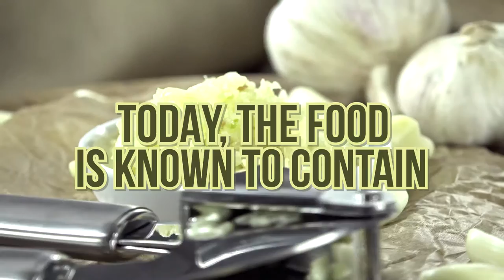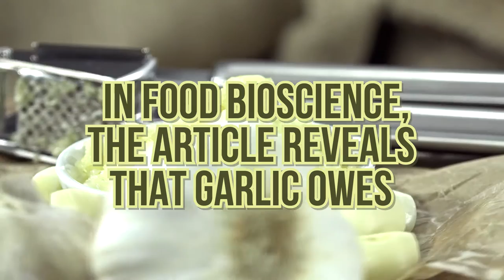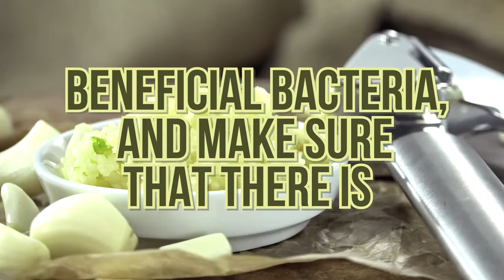Garlic - One Vegetable to Rule Them All